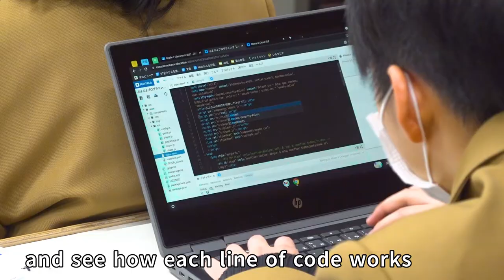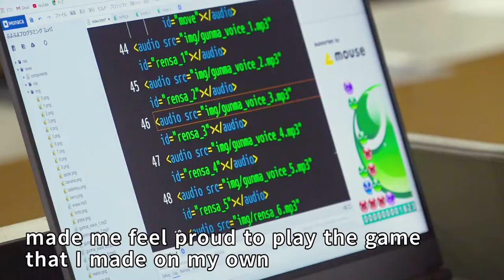SEGA CHALLENGE!Puyo Puyo Programmingfor Monaca Education【Gunma Kokusai Academy】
SEGA CHALLENGE!
Puyo Puyo Programming
for Monaca Education

Most of the courses at the
Gunma Kokusai Academy are taught in English
Recently, the academy invited
professional Esports athletes
to hold a programming lesson
and Esports competition using Puyo Puyo

Experiencing how to make the game
The lesson allowed students to fill out
the blanks in the source code
and try making the game themselves

The course also teaches how to
express colors in hexadecimal code
and about copyright laws